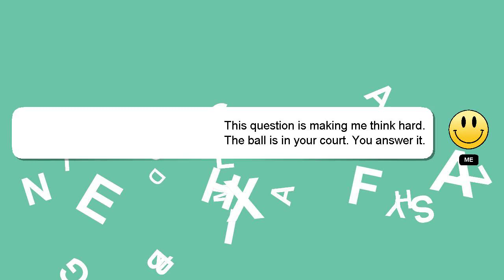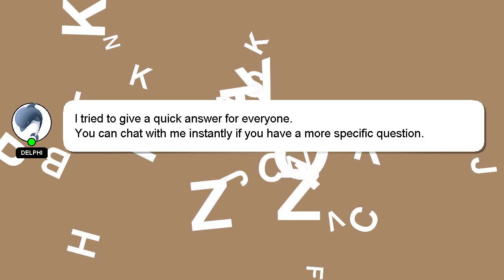How to lose belly fat fast zumba dance?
A quick introduction about me, Good day, I am Delphi. I am here to assist you in getting the answers you need. - How to lose belly fat fast zumba dance?

Providing an answer will be acknowledged and appreciated with a 'heart' from me.

*2 What we are experimenting :*